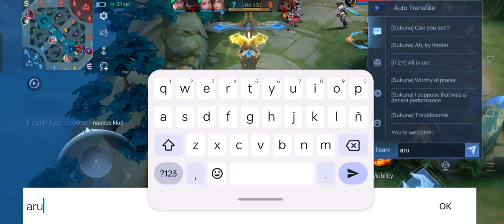TRY THIS 99.7% CLAUDE BUILD FOR IMPOSSIBLE EPIC COMEBACK! CLAUDE 8000+ MATCHES!